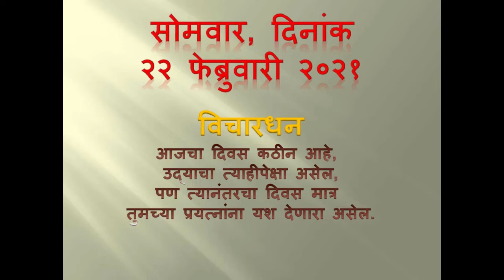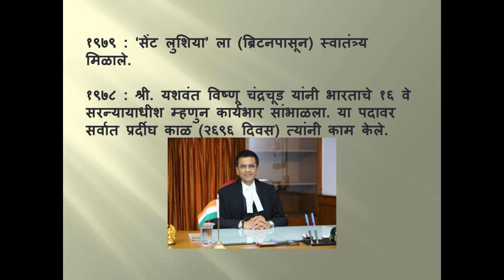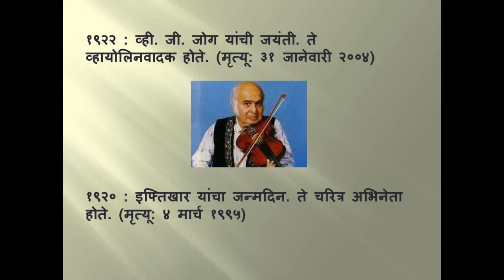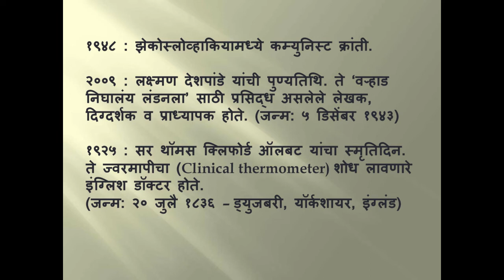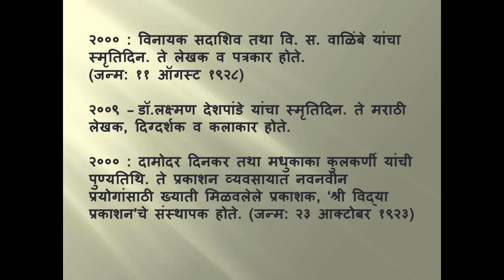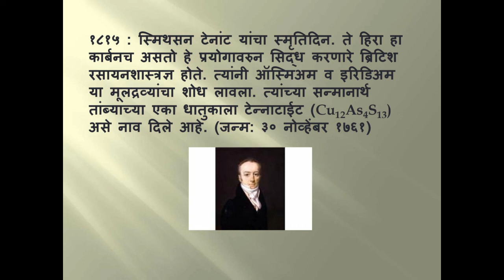Dinvishes 22 February 2021 | Radio MPSC Guru | SPECTRUM ACADEMY